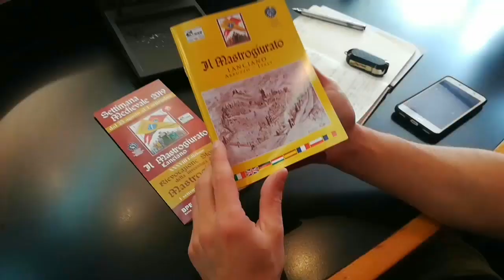Il Mastrogiurato è una riaffermazione di quello che Lanciano e la Frentania erano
Il giudice Lanfranco Tenaglia sarà il mastrogiurato 2019.